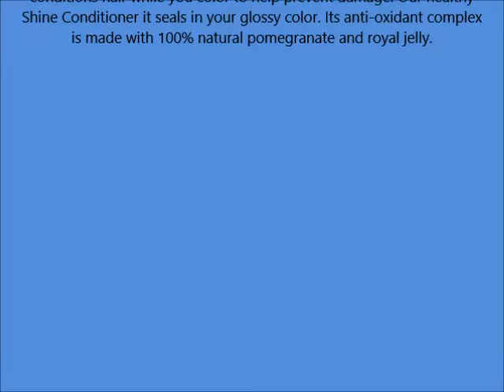3 Pk, L'Oreal Paris Healthy Look Creme Gloss, Blonde White Chocolate #8 1 2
3 Pk, L'Oreal Paris Healthy Look Creme Gloss, Blonde   White Chocolate #8 1 2